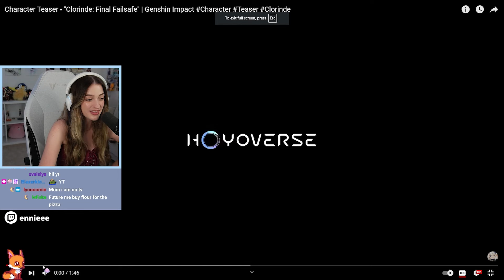Character Teaser - "Clorinde: Final Failsafe" REACTION | Genshin Impact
Reacting to Genshin Impact's "Character Teaser - "Clorinde: Final Failsafe"! Clorinde is such a sick character I'm so ready to see more of her.
▼ EXPAND ME ▼

I stream M/W/F over on Twitch so come see a moment like this live!